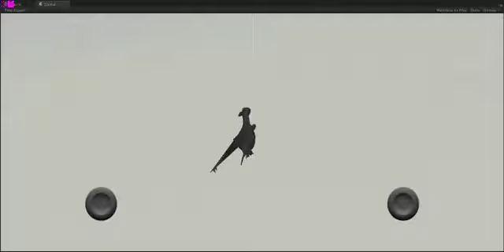HOW not to code an npc!!!!!!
my first 3d npc! but theres one problem. i made it move randomly and attached a camera. this video is the result!.